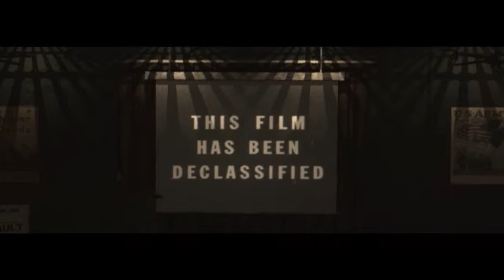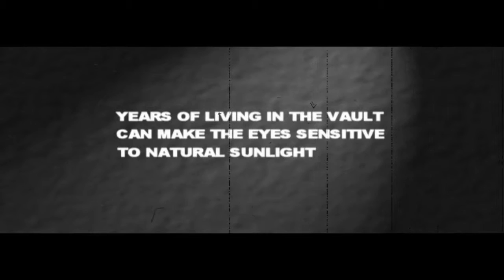Fallout 2 [720p 60fps] [GTX 960 2GB & Intel XEON X5492]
Monitor: Samsung UHD 4K 28” (U28D590D)

PC Case: Deepcool Kendomen RD

Motherboard: Gigabyte Technology Co., Ltd. EP43T-USB3 (Socket 775)

Processor: Intel Xeon CPU X5492 @ 3.40GHz

Cooler CPU: Cooler Master: HYPER 612 Ver. 2

RAM: 16GB RAM, 2 Kingston Hyper Genesis Kit 2x4GB DDR3 1600mhz & 2 Corsair XMS3 Kit 2x4GB DDR3 1600mhz

Video Card: 2047MB NVIDIA GeForce GTX 960 (EVGA)

SSD: ADATA Premier Pro SP900 256GB

HDD: Western Digital Black 1TB 7200rpm, Western Digital Red 1TB 5400rpm

Fans: 4 120mm NOCTUA & 1 Scythe 120mm Slim

PSU: Enermax MAXPRO 600W

Recorder: ShadowPlay

Operating System: Microsoft Windows 10 Pro x64